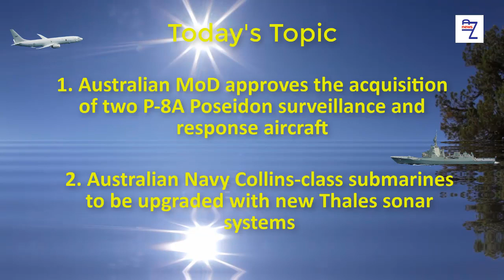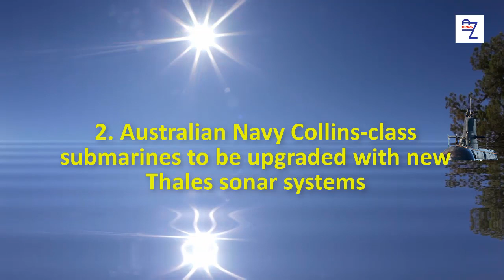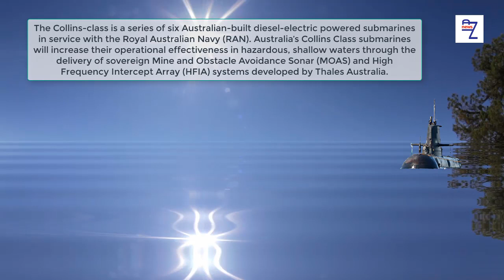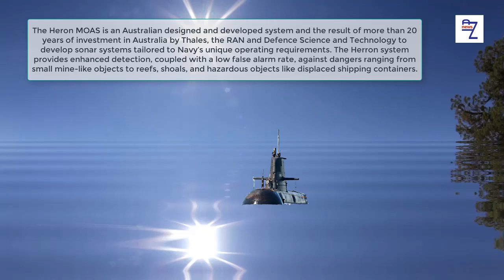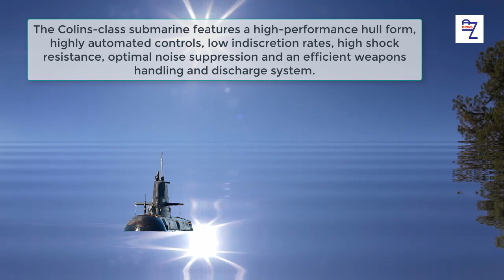The Australian MoD (Ministry of Defense) has approved the acquisition of two more P-8A Poseidon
The Australian MoD (Ministry of Defense) has approved the acquisition of two more P-8A Poseidon surveillance and response aircraft